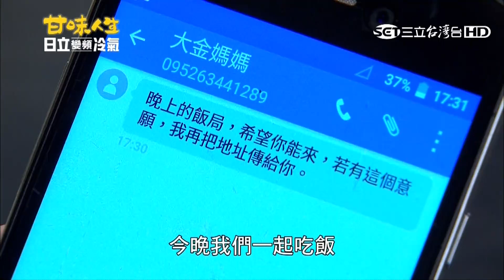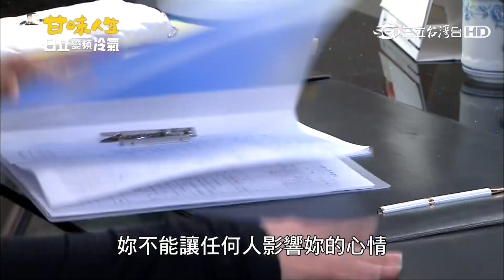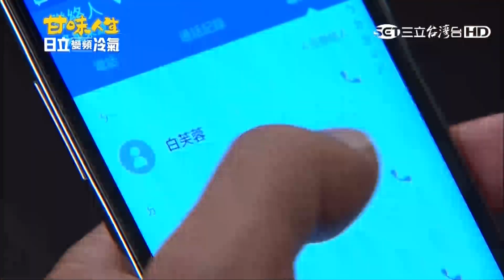甘味人生468【Part 4】